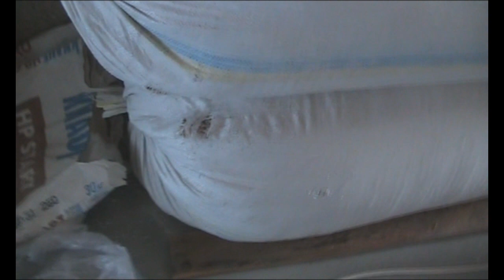ЭКОДОМ ИЗ КОНОПЛИ. ЧАСТЬ 1 - НАЧАЛО ОТДЕЛКИ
Строительство дома из экологически чистых материалов - отходов конопляного производства и дерева